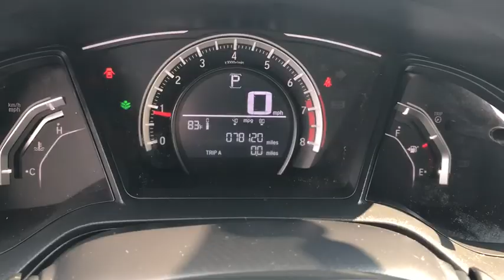2017 Honda Civic Schaumburg, Arlington Heights, Hoffman Estates, Des Plaines, Palatine, IL 16588P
Lunar Silver Metallic Used 2017 Honda Civic available in Schaumburg, Illinois at Schaumburg Honda. Servicing the Arlington Heights, Hoffman Estates, Des Plaines, Palatine, IL area.

Schaumburg Honda
750 E Golf Rd

CARFAX One-Owner. 2017 Honda FWD Civic LX-P Lunar Silver Metallic CVT Clean CARFAX.brbrbr30/39 City/Highway MPGbrbrAwards:br * 2017 IIHS Top Safety Pick (When equipped with Honda Sensing) * 2017 KBB.com Brand Image Awards * 2017 KBB.com 10 Most Awarded BrandsbrKelley Blue Book Brand Image Awards are based on the Brand Watch(tm) study from Kelley Blue Book Market Intelligence. Award calculated among non-luxury shoppers.  Kelley Blue Book is a registered trademark of Kelley Blue Book Co., Inc.brbrAt Schaumburg Honda Automobiles we have the perfect Honda for you. It doesnt matter if you are from Schaumburg, Elmhurst, Chicago, Crystal Lake, Skokie, or any part of Northeastern Illinois, we have just the Honda vehicle that you are looking for. New Honda, Used, Preowned, Certified. We have cars under 10k and some under 5k.